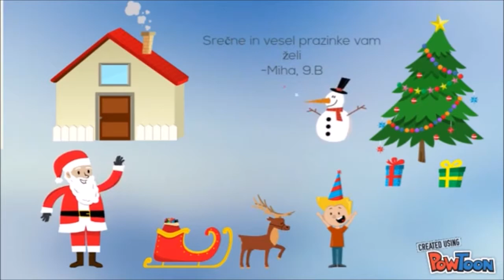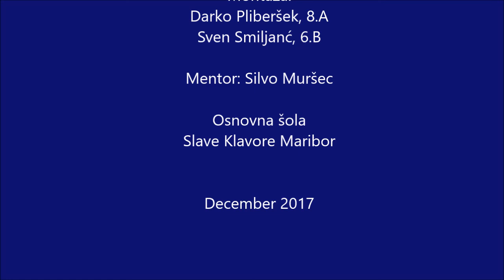Božično-novoletna voščila učencev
Božično-novoletna voščila učencev OŠ Slave Klavore Maribor.
December 2017